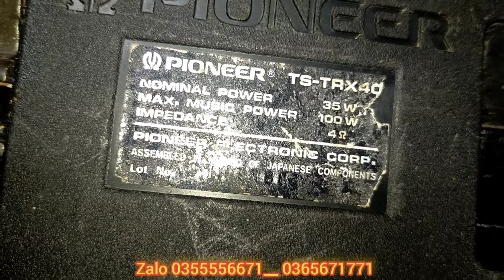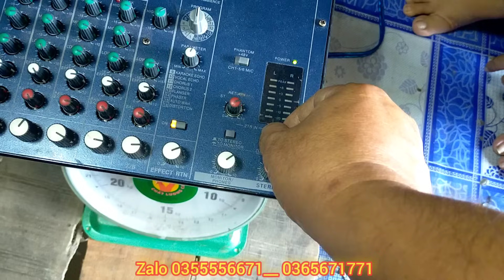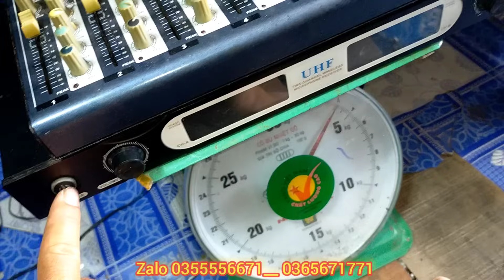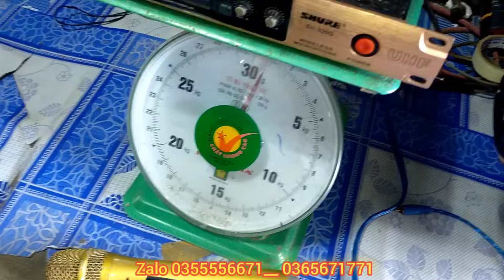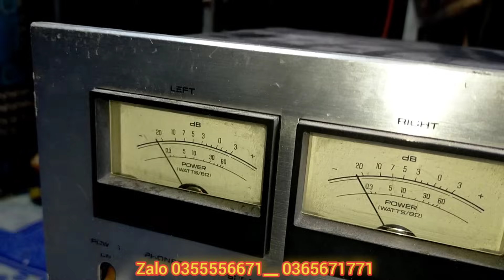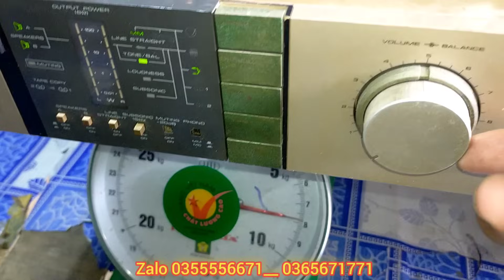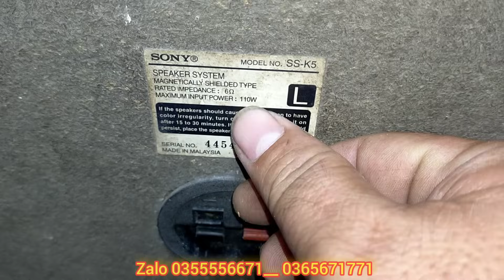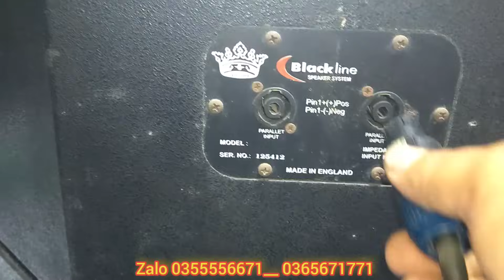Đôi loa anh quốc, amply nội địa nhật giá ve chai, master Yamaha, mix không dây Shure.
Lên rất nhiều loa xịn sò giá cả yêu thương cho anh em tha hồ chế cháo nhé.